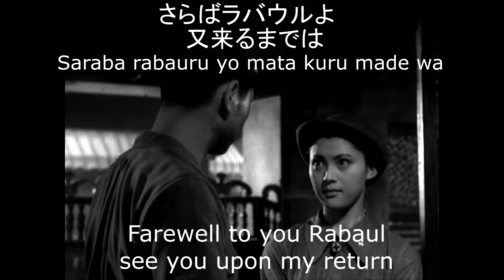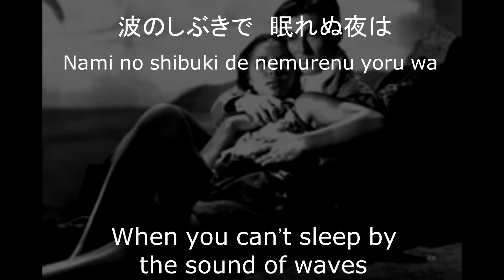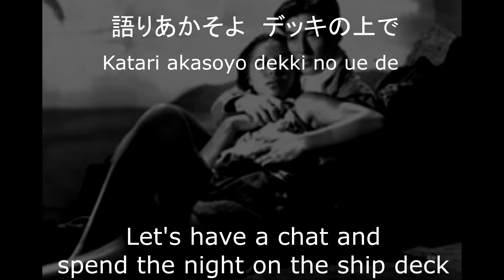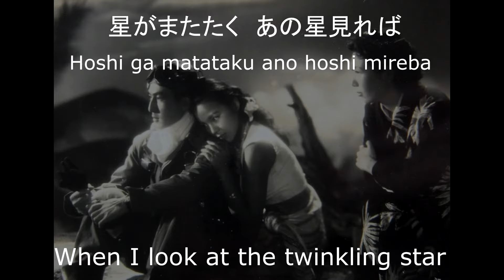The Song of Rabaul / Rabauru kouta Banku girls ver(ラバウル小唄 ばんくガールズver)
Most of the photo used in this video is from the movie Saraba Rabauru/Farewell Rabaul(さらばラバウル) which is release in 10 February 1954. Directed by Ishirō Honda and produced by Tomoyuki Tanaka. The song is sung by Banku girls(ばんくガールズ) which is a band made and formed by the staff of a nightclub called Banku(ばんく) in Ginza Tokyo in the 70s'.